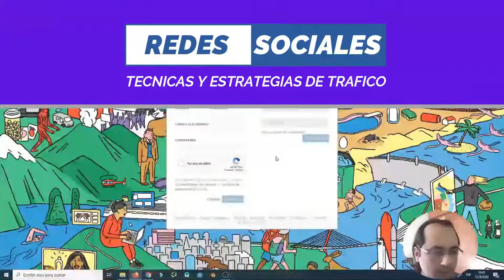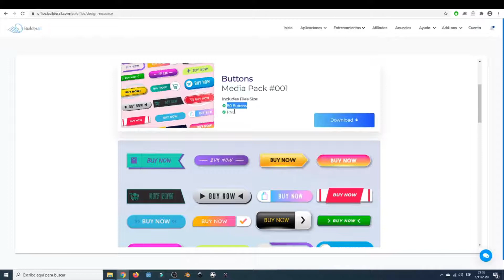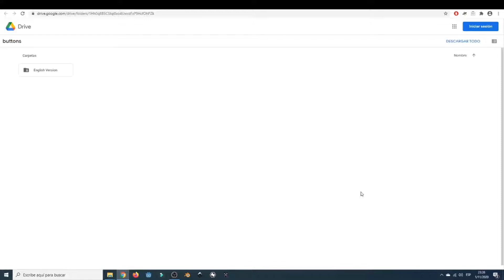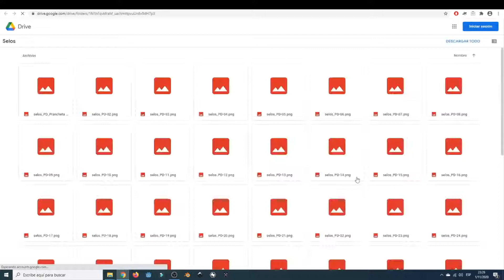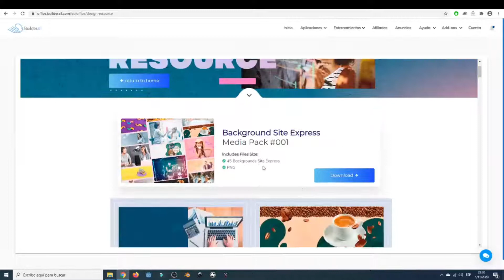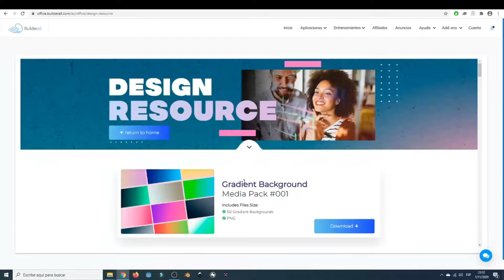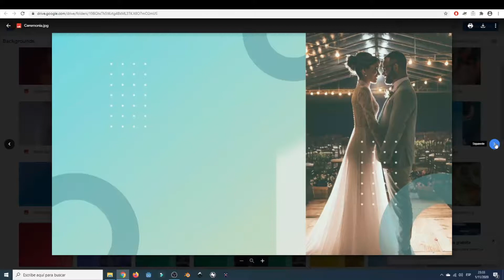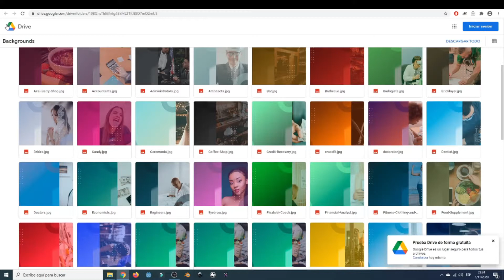🔥 ¿Que es el RECURSO DE DISEÑO de 🐙 BUILDERALL 🐙? - Recurso de imagenes para nuestros sitios web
Hola emprendedores/ras una vez más!

De nuevo por aquí para presentarles un nuevo video en donde les explicaremos de que se trata el Recurso de Diseño de Builderall.

Básicamente es un apartado en la plataforma donde tenemos recursos de imágenes profesionales totalmente descargables para utilizar gratis en nuestros proyectos.

Si estamos buscando una idea o simplemente no disponemos del tiempo para realizar el diseño de nuestros fondos, imagenes, separadores para nuestros sitios webs, entonces simplemente podremos hacer uso de este recurso de diseño cuando lo necesitemos.

Esto es fantástico!

★★ Accede a la plataforma de Builderall y sus planes★★

¿Conoces la plataforma Builderall? Se trata de una plataforma online de marketing digital que te ayudará a realizar embudos de ventas, construir  sitios web, realizar campañas de email marketing y mucho más!. Tal y como explico en este canal.

👉 PLATAFORMA BUILDERALL 👈

👉 El Funnel Club se trata de más de 400 embudos listos y preparados para utilizar que se van actualizando y agregando nuevos de manera constante. Excelente elección para escalar aún más tu negocio! Obtiene acceso al FUNNEL CLUB + HERRAMIENTAS desde aquí: 🔥